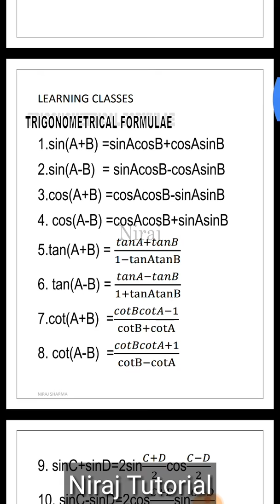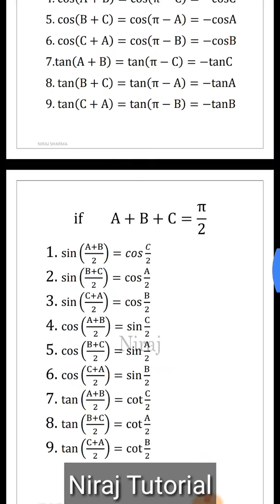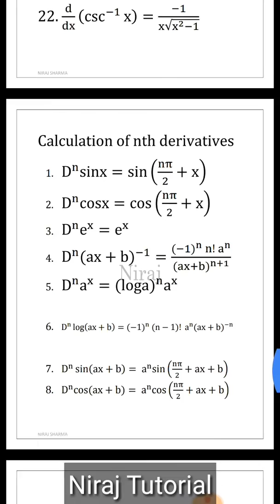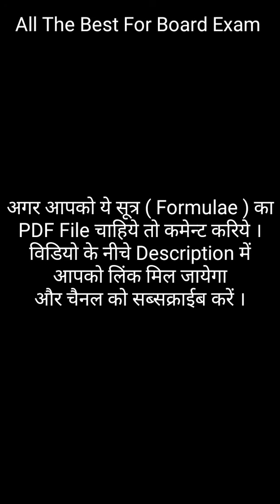Important Maths Formulae For 12th Board Exam 2020 । Cg Board CBSE । Niraj Tutorial । Cg Study Zone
Dear Students is video me hamne aap logo ko all  algebric formulae , trigonometry formulae , Differantiation & Integration Formula bataya hai . Sath hi aane wale video me aur bhi formula aapko milega  jaise determinants,  matrix , probability , geometry ,plane ,staright line , vector analysis , inverse trigonometry , relation & Function , set etc

Agar aapko kisi topic par video chahiye to comment karke hame bol sakte hai , us topic par video banaya jayega.